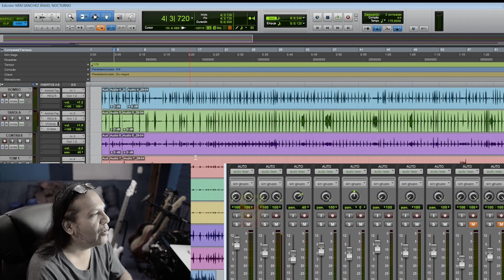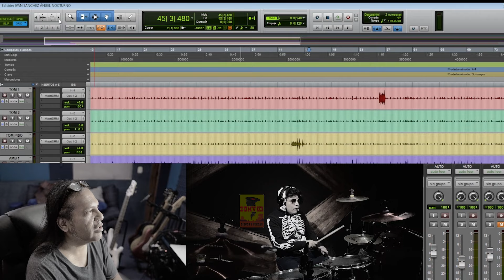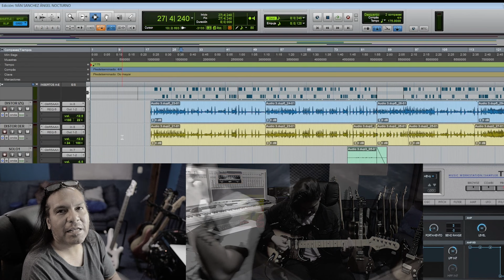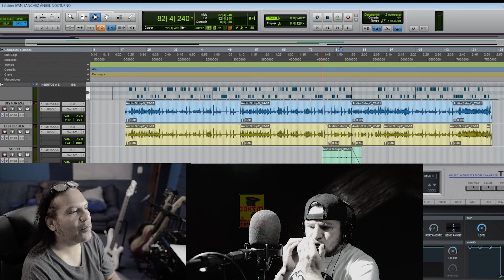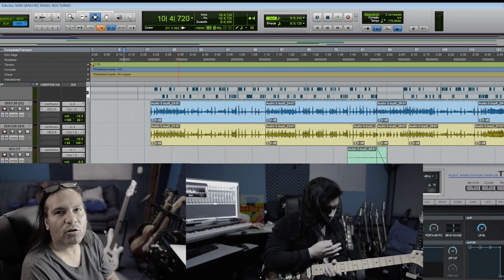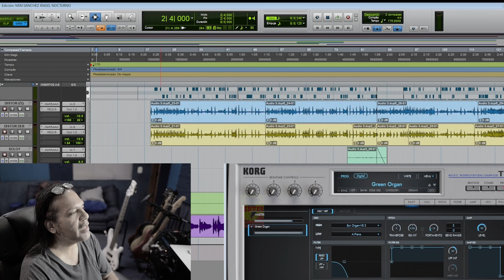Graba Tu Rola - Ivan Sánchez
Graba Tu Rola
Programa 49
Ivan Sanchez